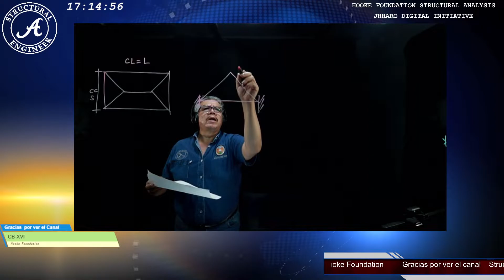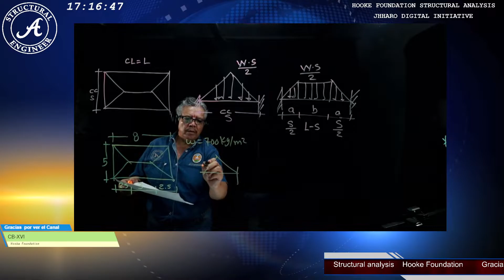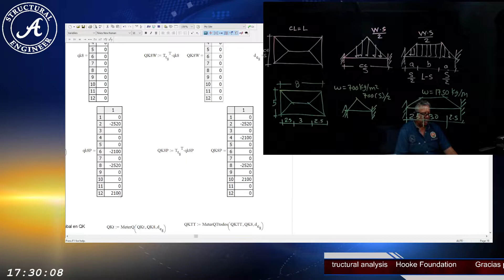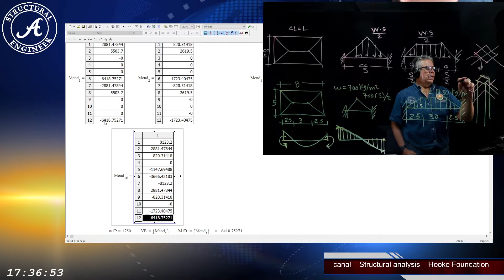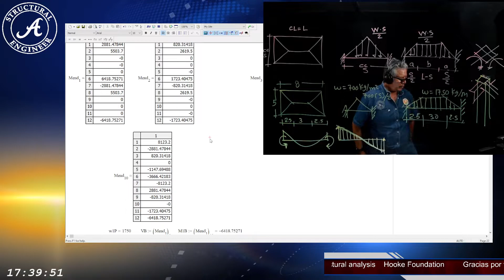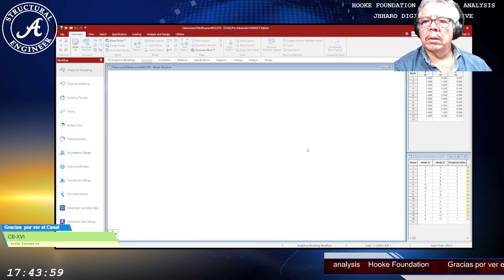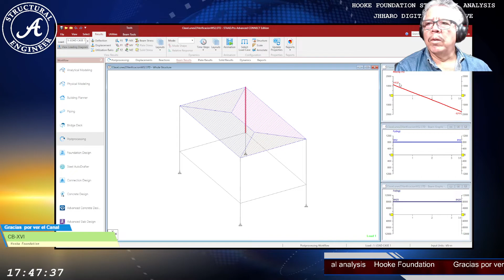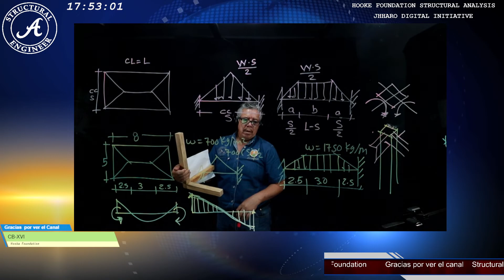2021 11 22 17 13 05AEA56OBS